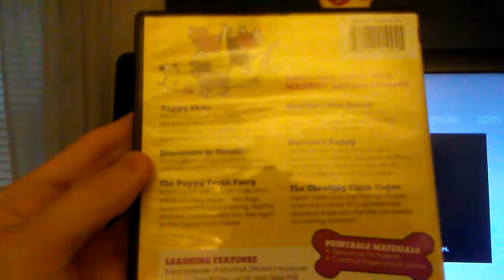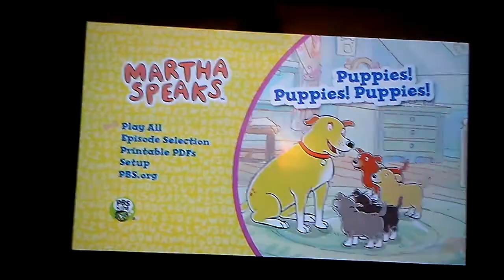Opening to Martha Speaks Puppies Puppies Puppies 2013 DVD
Here's The Opening in order
1. Warning Screen
2. PBS Kids Dash logo
3. Daniel Tigers Neighborhood Preview
4. Super Why Preview
5. Caillou Preview
6. Peg Plus Cat Preview
7. Martha Speaks DVD Menu
8. Martha Speaks Funding